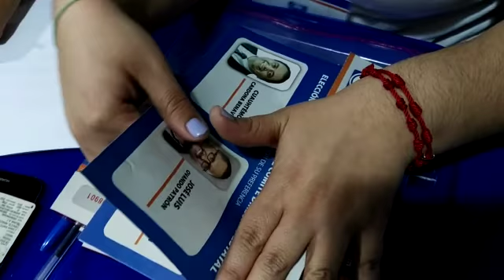Votan panistas por dirigente estatal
TIJUANA BC 19 DE FEBRERO DE 2017 (AFN).-  Joaquín Palomera Ramírez, Presidente del Partido Acción Nacional delegación Tijuana informó que 7mil 640 panistas hacen uso del derecho de voto para elegir al nuevo Dirigente Estatal de este Partido, las cuales iniciaron desde las 10 de la mañana y se concluirán a las 4 de la tarde.